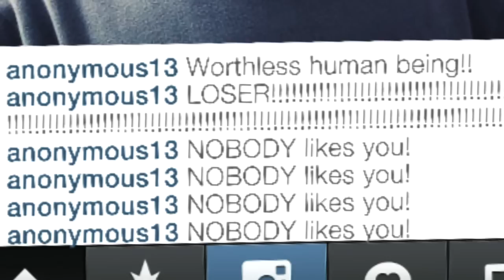Let Me Be | Anti-Bullying Campaign (HD)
This 30-second ad was created by the 7th graders at Tower Heights Middle School as part of a five-day residency on media literacy with Muse artist David Sherman.

OVERVIEW: The seventh graders at Tower Heights Middle School approached the topic of bullying head-on in a powerful social marketing campaign entitled LET ME BE. Through the combined efforts of two class periods, the students captured real-life stories in video interviews and testimonials. Their research inspired the language and scenes depicted in the final ad, including the slogan "Let Me Be." The 30-second ad was shown in front of an audience of 600 students on April 30, 2013 as part of an anti-bullying assembly hosted by Miss Ohio and the Defeat the Label.